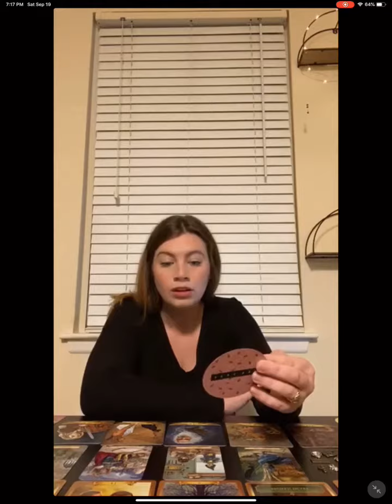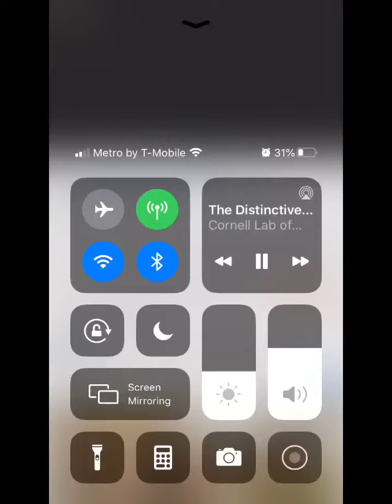Owl spirit guide validation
Had a confirmation of an owl spirit that I’ve heard since I moved back to my childhood home. And I’ll be honest I only hear him maybe once or twice every night. in the video I hadn’t even pushed record for 20 seconds and he answered my call 🙏🏼. Reading was from the same night @thecunninggemini on instagram 👌🏼